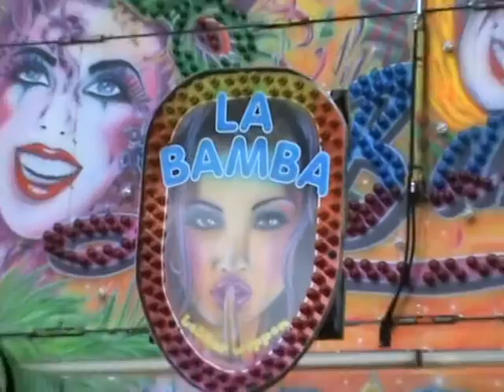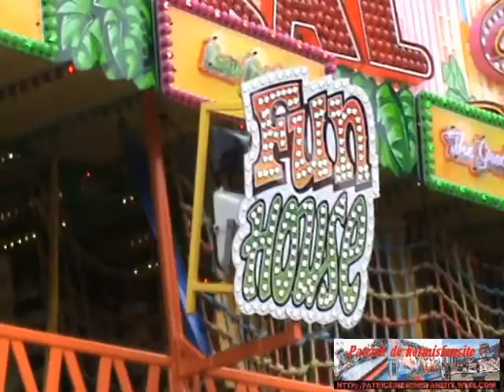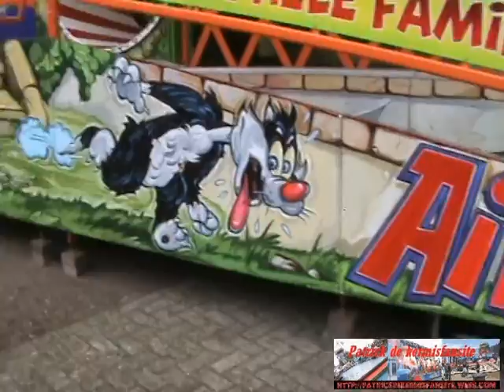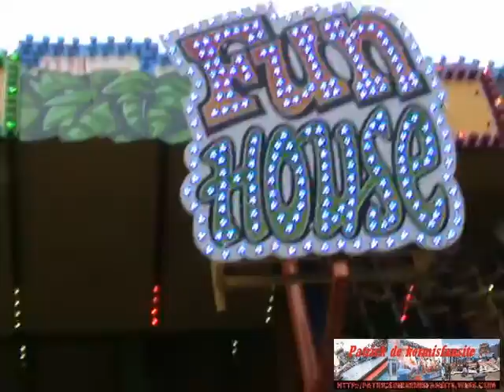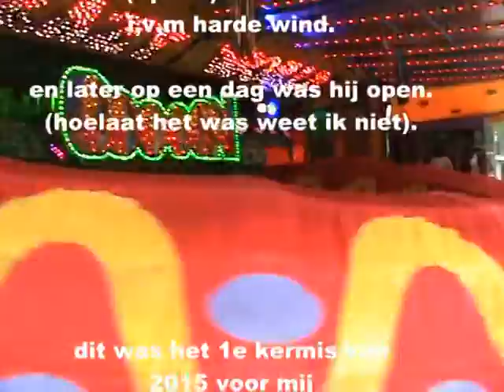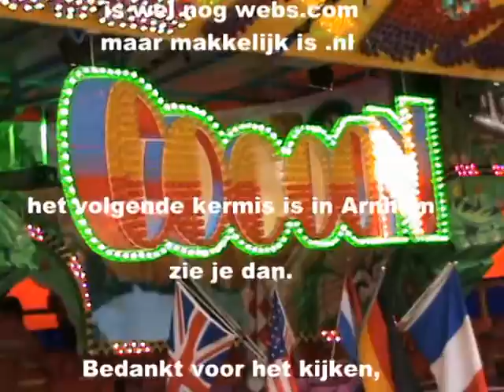Didamse voorjaars kermis 2015 Deel 2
maandag 4 mei ging ik niet naar de kermis.
maar dinsdag 5 mei te laatste kermisdag in Didam was ik er wel

alleen jammer van het harde wind